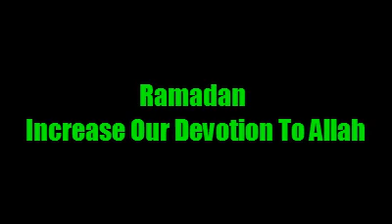Ramadan - Increase Our Devotion To Allah | Intiaz Aubdool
INFORMUS MEDIA FOUNDATION